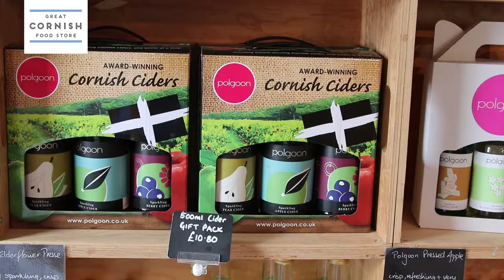Polgoon producer film by Great Cornish Food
Cornish food champions Great Cornish Food have done a series of short producer films with a few of their members, one of which is us! John and Kim Coulson the owners of Polgoon take you through their story, Polgoon’s history, how this family business has evolved over the years and ultimately their passion for making wine, cider and juices.
Come and visit us to try our range of wines, ciders & juices or join in on a Vineyard Tour & Tasting.